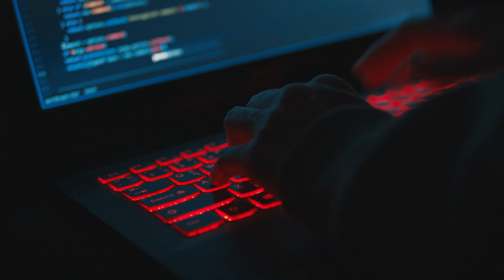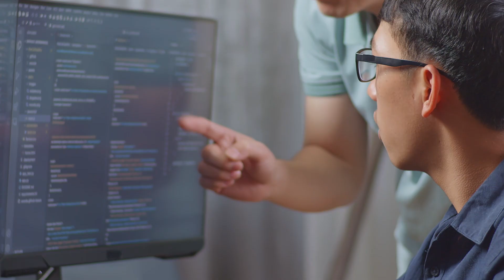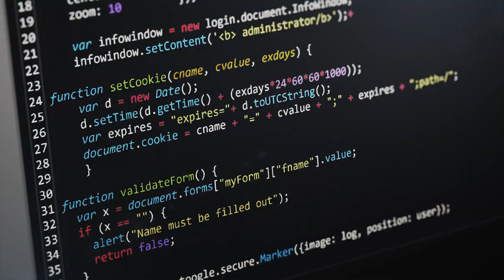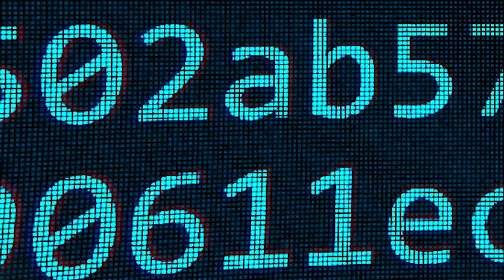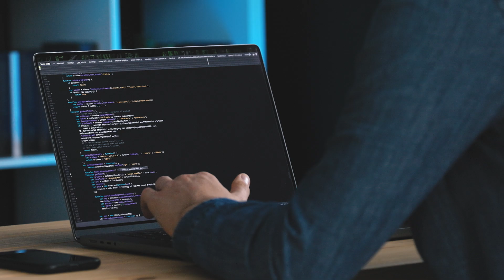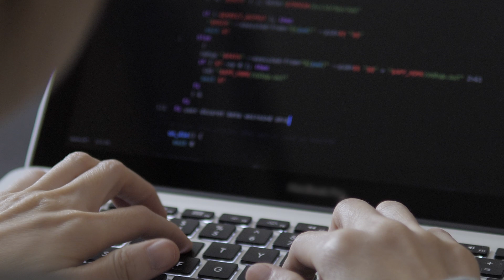Why Entry-Level Tech Jobs Need 3-5 Years of Experience